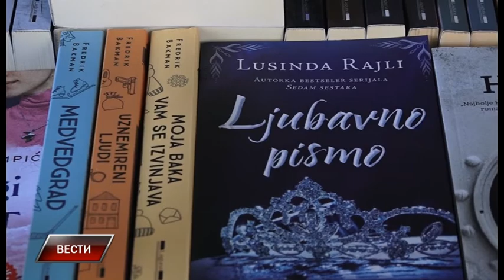Vesti 6 7 2021